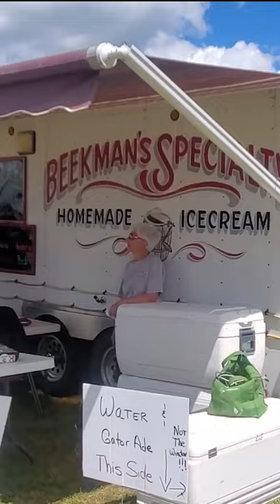RAGBRAI Day 5 Trailer - See full video to experience the adventure!!!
Get ready to ride the RAGBRAI adventure! Join us as we take a journey on Day 5 of biking across Iowa. You'll get a sneak peek into all the fun and excitement that this event has to offer! Don't miss out - watch our full video now and experience the adventure for yourself!